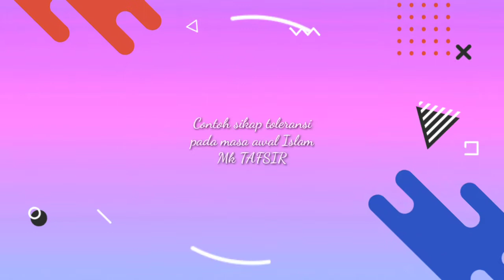CONTOH SIKAP TOLERANSI PADA MASA AWAL ISLAM | By Mufidah Mutmainah Adam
Bissmillahirrahmanirrahim

terimakasih sudah follow ya teman2 semoga kebaikan kalian di blas oleh Allah Subhanahu Wa Ta'ala